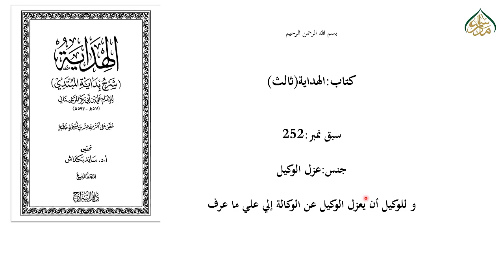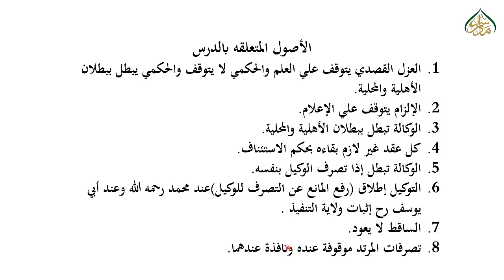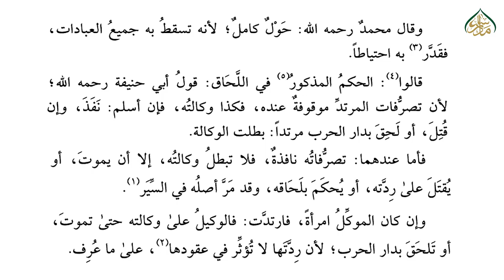هدايةثالث، سبق نمبر:252باب التبرع بالصلح والتو کیل بہ